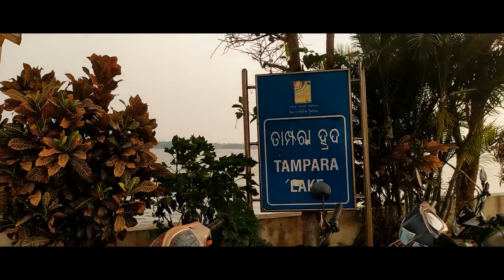Tampara Lake || Cinematic View of Tampara Lake || Tampara Lake Of odisha at Chatrapur.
Hey guys I am lipun :
 Please watch cinematic views of  New avatar  Tampara lake . and coming soon our youtubers
Meet up vlog at tampara lake .so be connected with us and please support us and

1. Tampara lake
2. Tampara Lake Attracts More Turists In Ganjam
3. Watersports Tampara Lake
4. tampara lake odisha
5. tampara lake berhampur
6. tampra lake park
7. new tampara lake
8. tampara lake ganjam,
9. tampara lake chatrapur

Here you can get all types of vlogs like food, travel

 My equipments:

Redmi note 7s
Cannon 200d
Shoot gun mic

ABOUT MY YOUTUBE CHANNEL:
AE CHANNEL RE APANAMANKU BAHUT PRAKARA VLOGS DEKHIBAKU MILIBA .
AE CHANNEL RE ONLY VLOGS NUHE TALKING IDEAS AND MOTIVATION IDEAS
VIDEOS DEKHI BAKU MILIBA .

If you are the developer or the owner of the game or found copyright material in this video and want to delete the video from my channel then, Please e-mail me at , I will respond as Soon as I Can. There is never a need to strike a video down when you can get it removed within the same day and keep the channel and yourself happy.